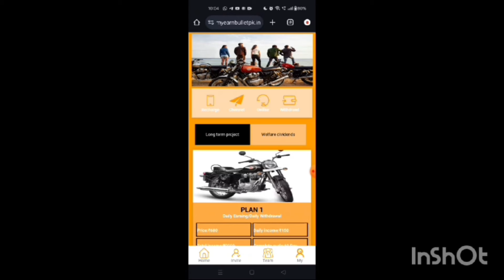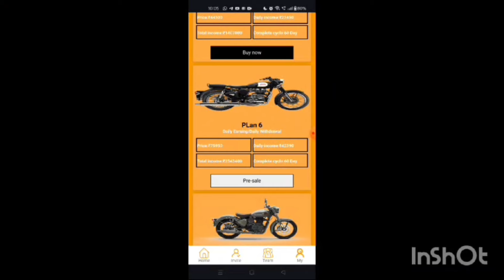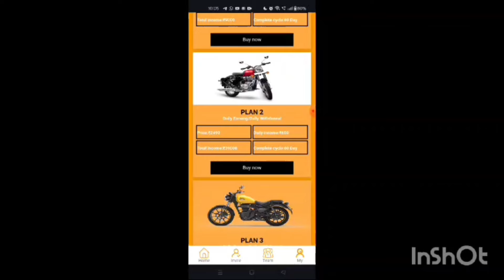CCL trust Earning App | CCL trust real or fake | CCL trust App Withdrawal Problem